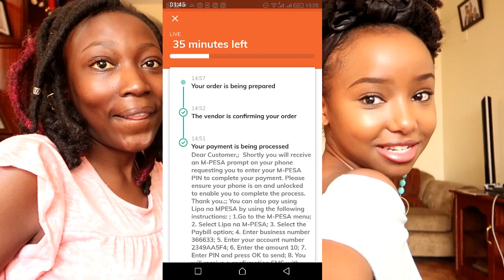DOING DAMAGE CONTROL // Wabosha Maxine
Hey guys,
Come along with me as I meet and catch up with a few of my friends.
Love & Love
-Wabosha

JUMIA FOOD OFFERS:

•Get a FREE sprite with each meal only on Jumia Food
Date:  Full 2 weeks of Black Friday - Start date 15th of November.

•KFC

Date: 19-21st Nov And 26-29th Nov

Offer:Streetwise 2 @ KSH 300 only (instead of 390KSH

•Java house

Date: 22-24TH NOV AND 29-1ST Dec

•Take Eat Easy
Date: All three weekends  from the 15th NOV

•Pizza Hut
Date:15-17 And 22-24th Nov

FAQ:
Camera: Canon 200D / Canon G7X
Lighting: Ring Light
Editing: Filmora